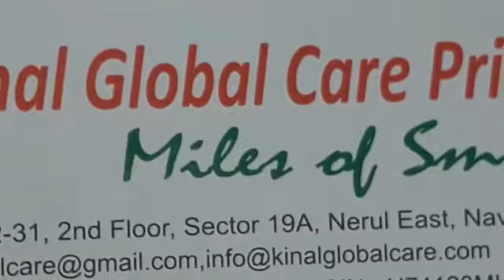Mutton Masala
Indian Mutton Masala Powder Exporter, Mutton Masala Powder Exports, Mutton Masala Powder  Exporters from India, Mutton Masala Powder Exporters

Kinal Global Care Pvt Ltd is one of the Professional, Passionate and Quality oriented exporter of Herbs, Spices and Agro Commodities based at the heart of India where agro products trade happens. (Mumbai, India)

Vision: To be the most consistently preferred exporter of Agro Products (Spices, Herbs, Agro Commodities, Fruits and Vegetables) in terms of quality and affordability across the Globe.

Mission: To supply Indian Agro Products (Spices, Herbs, Agro Commodities, Fruits and Vegetables) by spreading miles of smiles in every country.

Core Values: Quality, Integrity, Accuracy, Commitment, Collaboration (QIACC)